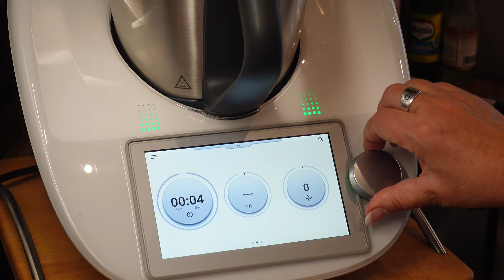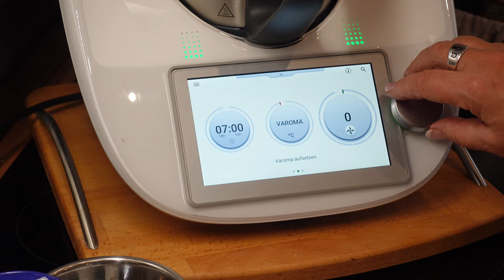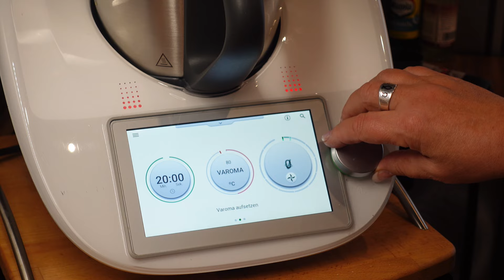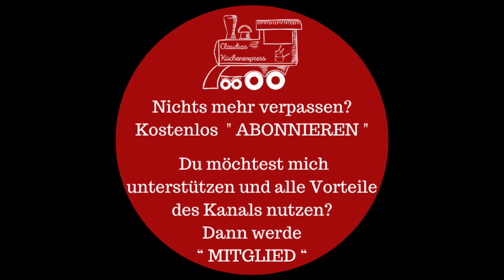🇫🇷 OEUF COCOTTE - Geschmacksexplosion 💣 auf dem Frühstückstisch - Frankreich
Oeuf Cocotte ganz einfach aus dem Varoma. Weiche Eier auf einem Bett aus Créme fraîche und Champignons. Getoppt mit Parmesan. Zum Verlieben.

❤ Du möchtest ALLE Vorteile des Kanals nutzen und mehr als nur die 3 Videos pro Woche?
     Dann schau dir ganz unverbindlich den Mitgliederbereich an. 👍🏼

Rezept für 6 Portionen - Thermomix® TM6,TM5, TM31:
40 g Parmesan, in Stücken
120 g Champignons
20 g Olivenöl
Butter zum Einfetten
6 TL Crème fraîche
Salz zum Würzen
Pfeffer zum Würzen
6 Eier
½ Bund Schnittlauch, in feinen Röllchen
500 g Wasser
6 Varoma-Förmchen mit Deckel ( oder andere Förmchen und diese später mit hitzebeständiger Frischhaltefolie abdecken )

40 g Parmesan in den Mixtopf geben.
6 Sekunden / Stufe 8  - umfüllen.

120 g Champignons in Scheiben schneiden und zusammen mit 20 g Olivenöl in den Mixtopf geben.
7 Minuten / Varoma / Linkslauf - Stufe 1
In dieser Zeit Varoma-Förmchen fetten und je 1 TL Crème fraîche in ein Förmchen geben.

Die Pilze durch den Gareinsatz oder ein Sieb abgießen, leicht salzen, pfeffern und auf die Varoma-Förmchen verteilen.
Je ein Ei in ein Förmchen geben, ebenfalls leicht salzen, pfeffern und mit der Hälfte des Schnittlauchs bestreuen.
Je 1 gehäuften TL Parmesan auf die Eier geben und mit dem restlichen Schnittlauch bestreuen.
Mixtopf ausspülen.

500 g Wasser in den Mixtopf geben, Varoma-Förmchen in den Varoma-Behälter stellen und Deckel der Varoma-Förmchen auflegen oder Förmchen einzeln mit hitzebeständiger Frischhaltefolie abdecken.
Varoma verschließen und aufsetzen.
20 Minuten / Varoma / Stufe 1
Oeuf Cocotte heiß servieren.

(pro Portion: 151 kcal - 10 g Eiweiß - 12 g Fett - 1 g Kohlenhydrate)

Originalrezept: Thermomix Magazin - November 2019 - Seite 83

MEINE  EMPFEHLUNGEN:
* Schwerkraft Salz- und Pfeffermühlen
* hitzebeständige Frischhaltefolie
* Edelstahlschüsseln antirutsch
* Edelstahlschüsseln - Größe frei wählbar
* Vorratsbehälter - Set
* Vorratsbehälter - Größe frei wählbar
MEIN  TM - ZUBEHÖR: